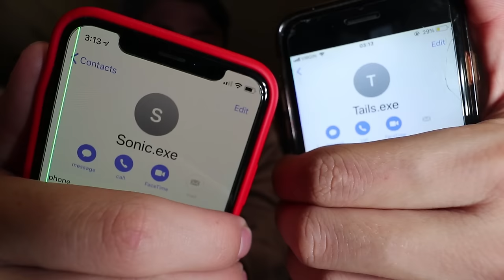CALLING SONIC.EXE AND TAILS.EXE ON FACETIME AT 3 AM!! *THEY FOUGHT*